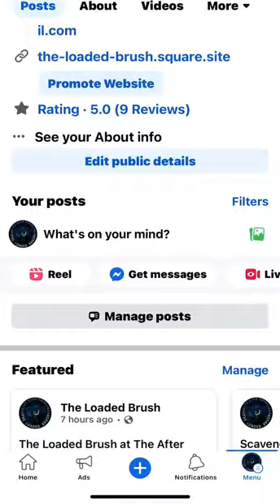Rockin’ Roger The Calf Live In 20 Minutes — Prepping For Art Battle Wichita Falls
Prepping For Art Battle Wichita Falls in June, Tracy Pollard local artist and owner of the loaded brush has been going LIVE and painting on an 18x20 canvas in 20 minutes. Feedback welcome and appreciated. Help
Tracy plan and decide what to paint in the upcoming competition. This is Rockin’ Roger by Tracy Pollard painted in 20 minutes. Tracy’s playlist —ever changing included.

We do not claim to own the rights to songs in playlist to help Tracy stay in the zone.